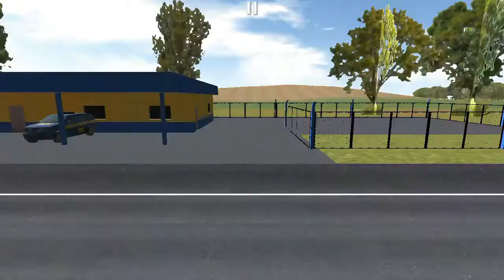It's impossible to reverse and park this Semi Trailer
Welcome to The Number One Worlds Hauing Company,Smoking Diesel Hauling and Logistics.